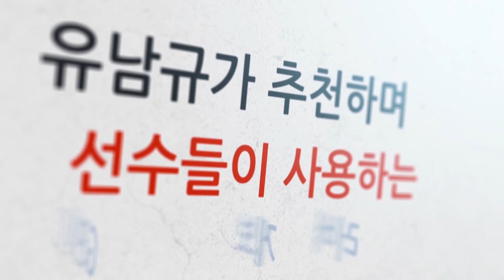캇츠만 vs 이동혁(동문초6년)